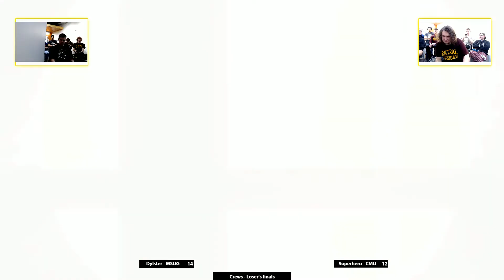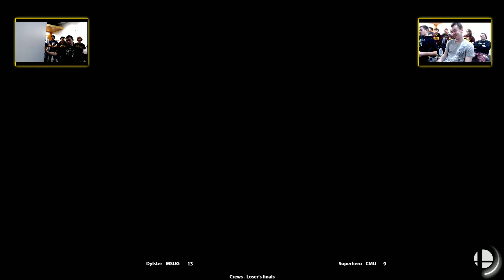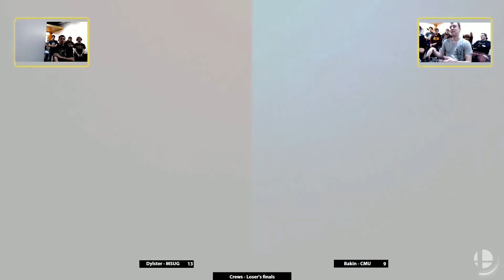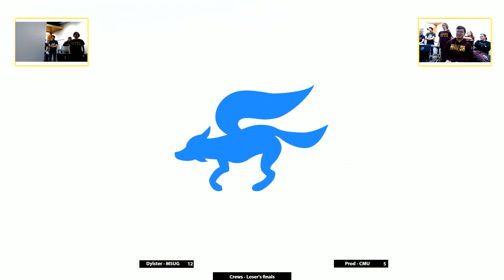SSBU Collegiate Crews Michigan Qualifier: MSU Green Vs: CMU | Loser's Finals